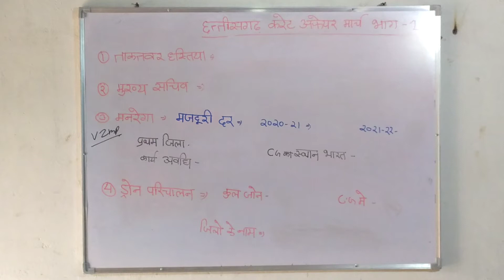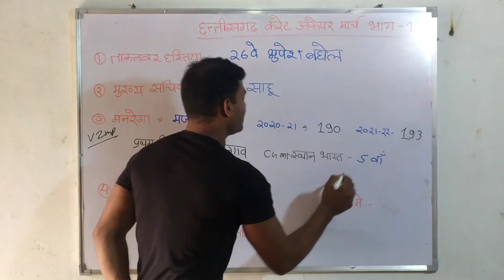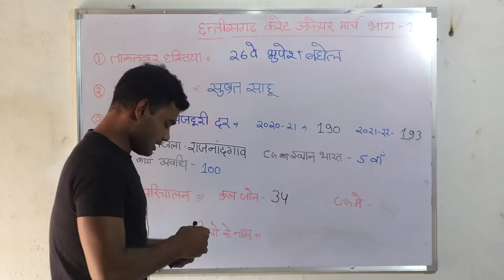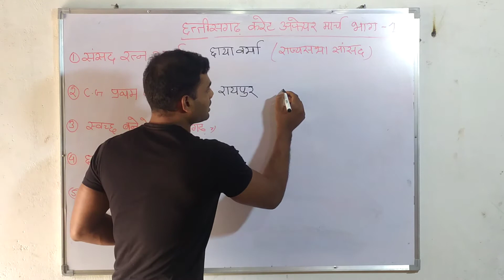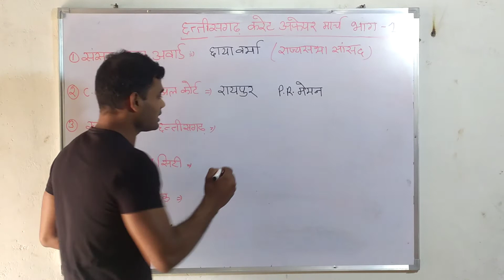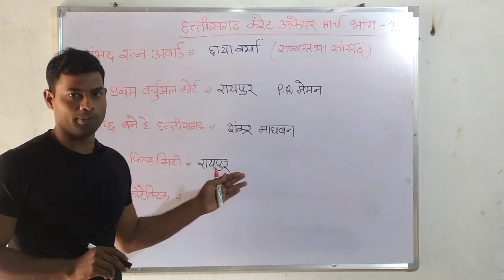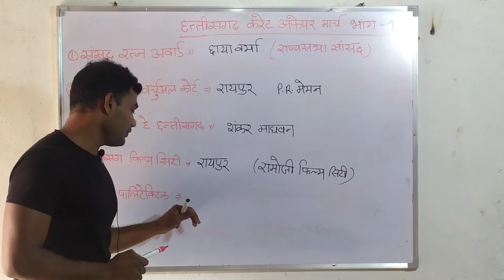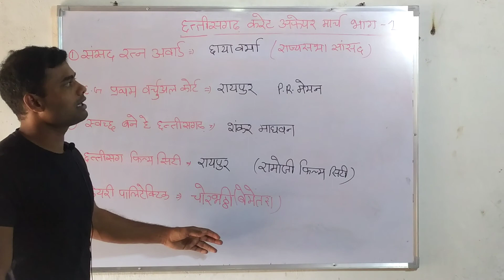छत्तीसगढ़ करंट अफेयर्स संबंधित महत्वपूर्ण जानकारी मार्च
छत्तीसगढ़ करेंट अफेयर्स की महत्वपूर्ण घटनाएं मार्च महीने की